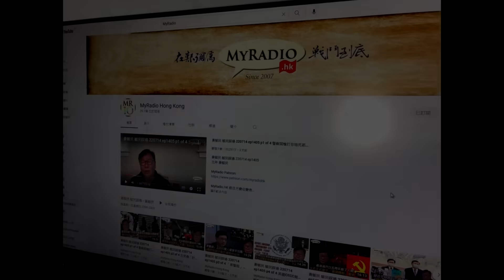黃毓民 毓民踩場 231005 ep1531 p2 of 3眾議院八名共和黨議員創造美國憲政史上首例/「麥卡錫之死」會否影響明年大選選情尚待觀察